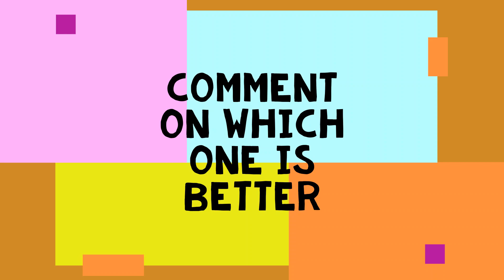Boeing vs Airbus stall alarm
Comment to tell me which stall alarm is better, closing date 8/26/22 quickly comment and I will count the votes and tell you